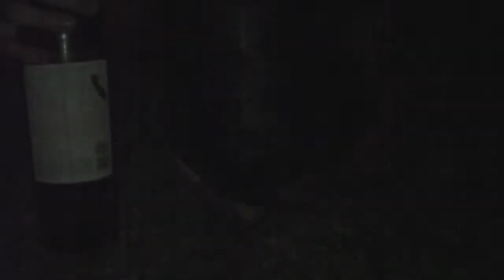Dark Night Rises: "Robin's Regret" Unseen Footage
Robin makes some questionable calls thanks to a bottle of wine, and a severe case of the forgotten sidekick syndrome.

Director: Bill Kinda
D/P: Bill Kinda
Writer: Sean Moylan
          Bill Kinda
Actor: Sean Moylan as Robin
Special Thanks: Andrew Lindvall

I've always loved you Tyler PERRY